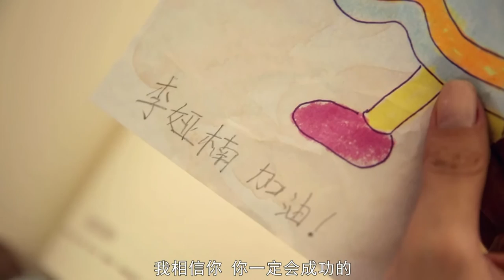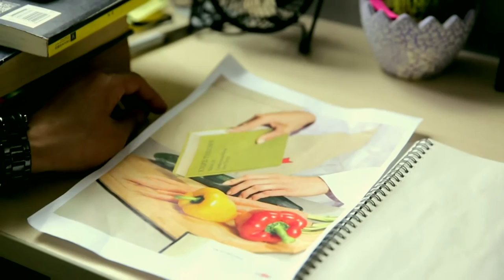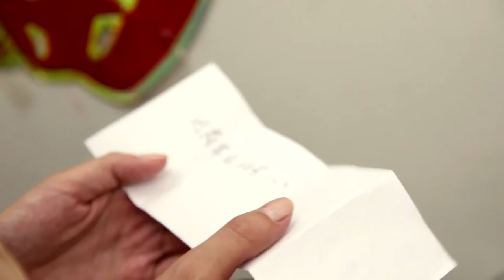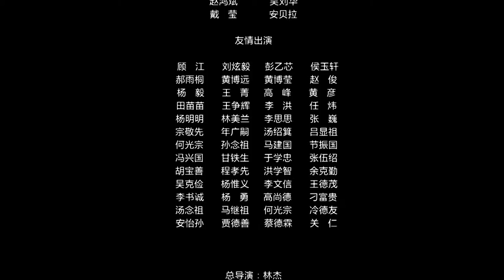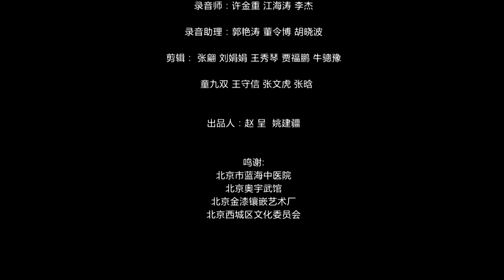夺命现场第16集《爱颜色》（上）色盲要当设计师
【欢迎加入】华语微电影讨论群 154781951
【简介】
随着《第三视角》节目的收视率越来越稳定。频道总监许民辉决定栏目组做一些特别节目，而节目方向，则侧重于年轻人的情感和生活。现场挖掘人物内心深处的情感，这并不是苏楠所擅长的，关键时刻，大家想起了一项瞧不起自己的李文博。李文博，在之前节目中的表现，可谓可圈可点，令栏目组的人暗暗佩服。那么，在他的节目《文博来了》的现场，我们的这些记者们，又将学到什么？这位名嘴，又将带给我们怎样的情感故事呢？